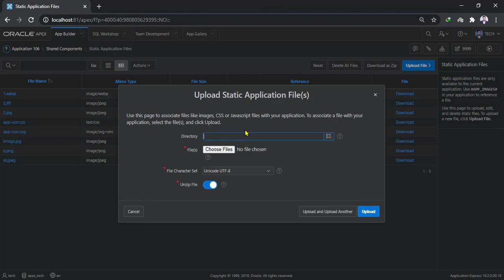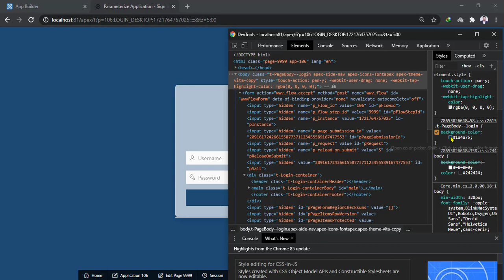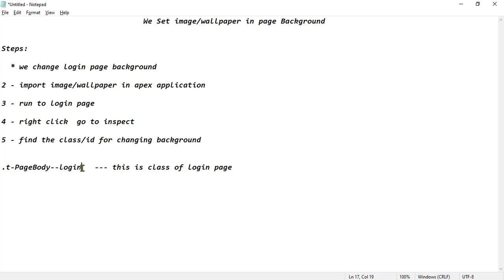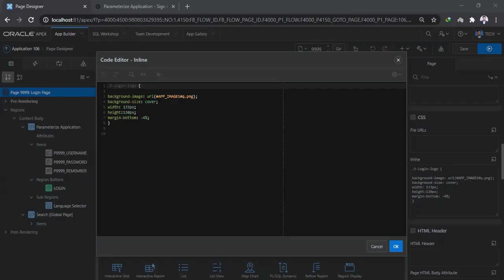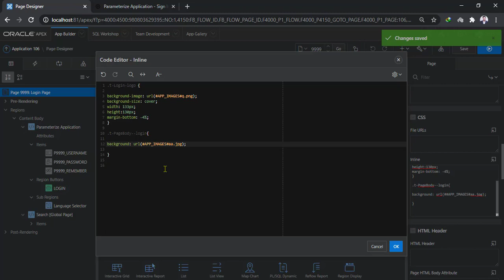How to Set Background Image in Oracle Apex